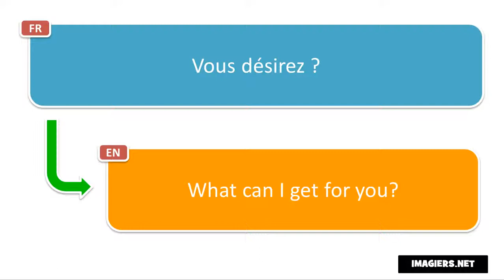How to pronounce Vous désirez